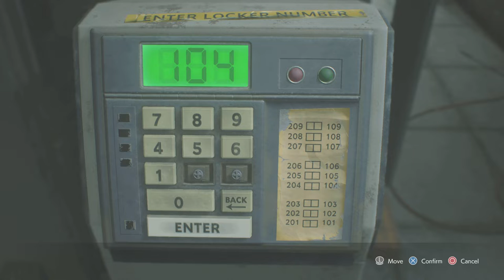RESIDENT EVIL 3 (REMAKE) (PS5 AT 60FPS) THE DETONATOR - WALKTHROUGH PT 20 (WITH ENGLISH COMMENTARY)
Thank you so much for watching, I'm Mickey "The Savage Beast" Mike The Most Ferocious The Last Of Us Part II Specialist In The World, The Grandmaster of Close Range Combats and Very Proud Owner of Savage Beast Mode (S.B.M) Extremely Powerful Brand Of Gameplaying.

I'm The Savage Beast Mickey Mike, please watch me made The Angel Of Death Ellie unleashed her beast within in my super awesome Savage Beast Slasher Special which is the origin of my own extremely powerful, ferocious, vicious, brutal, ruthless, relentless brand of gameplaying I proudly called Savage Beast Mode

Thank you very much YouTube for allowing me to upload my videos and for being the greatest ever video sharing media. Thank you very much Sony Interactive Entertainment, Naughty Dog, Sony Playstation for your two powerful sublime games which in my opinion are the greatest games ever made (The Last Of Us Remastered and The Last Of Us Part II) and your other games.